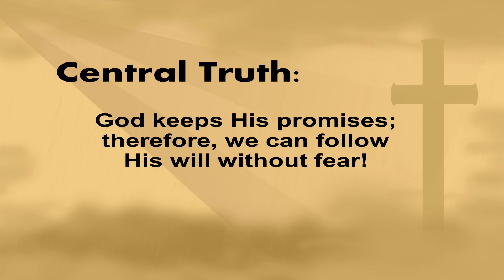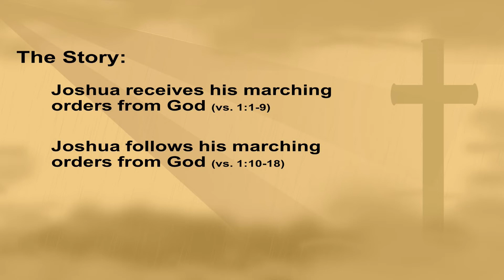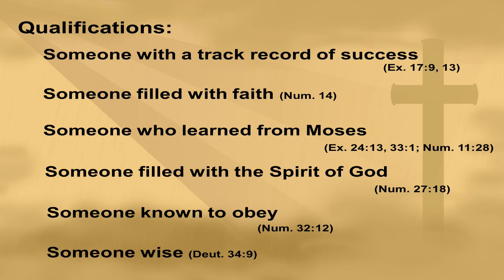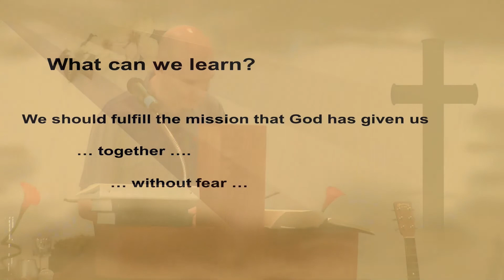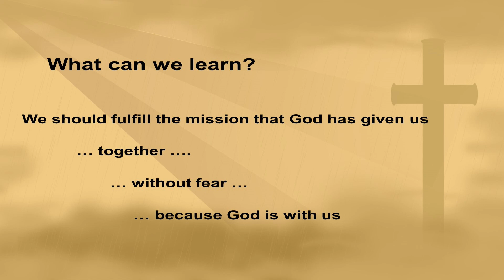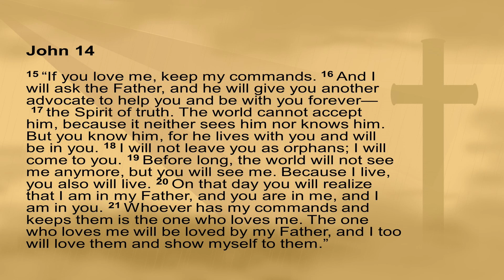The Great Promise Keeper 20 March 2022 10 58 30 AM